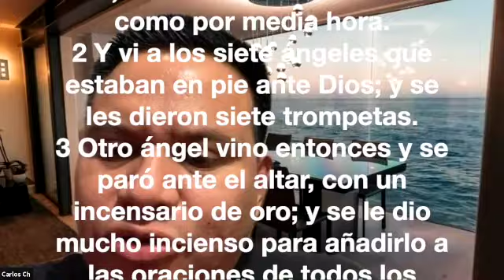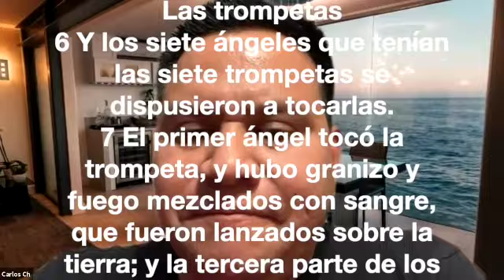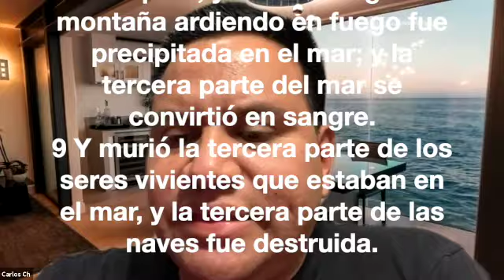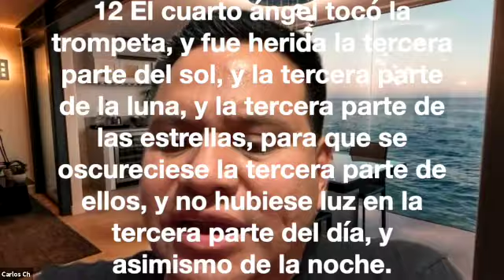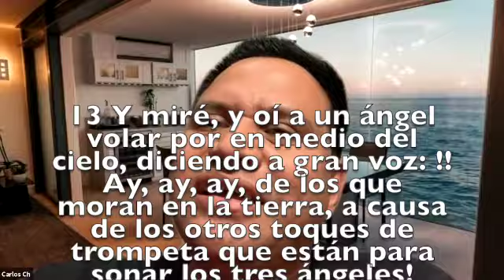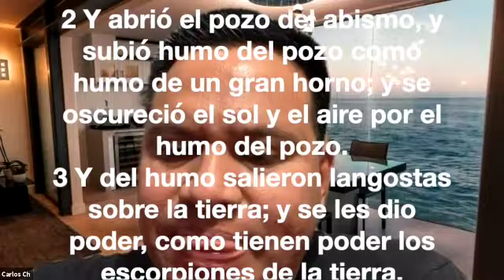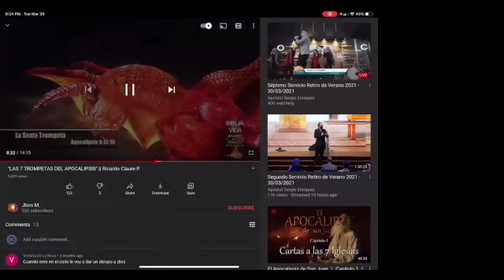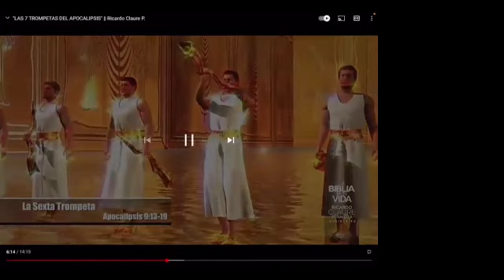Apocalipsis 8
Esta es una clase via Zoom que fue dada para el Grupo Vida.
Estudiamos el Apocalipsis capitulo por capitulo rogando la revelación del Espíritu Santo a nuestras vidas. Esperamos sea de bendición para ti también. En Apocalipsis 8 se abre el ultimo sello que es el séptimo sello y a su ves este revela a 7 ángeles que tocaran 7 trompetas. En este capitulo hablaremos de las trompetas y lo que esto significa.